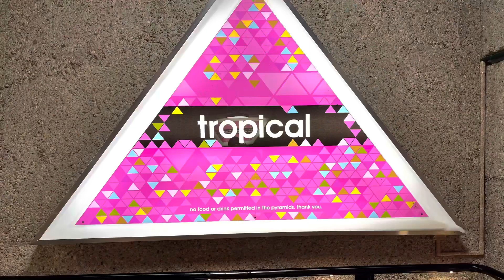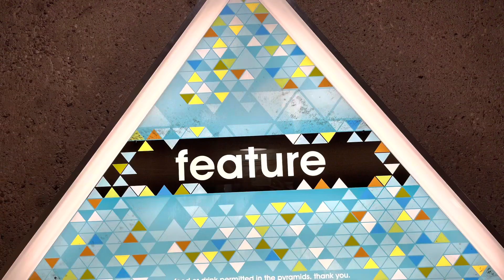Muttart Conservatory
The Muttart Conservatory, one of Canada's largest indoor botanical collections, is nestled in the river valley.

The Muttart Conservatory features more than 700 species of plants in 3 climate-regulated biomes:

Arid
Temperate
Tropical
feature pyramid

If you go to Edmonton you must visit Muttart Conservatory.